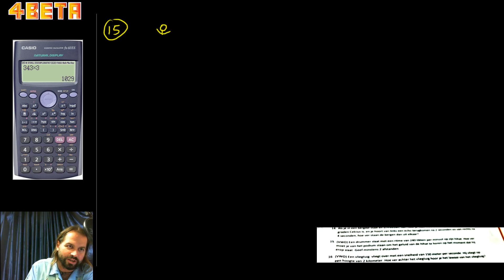Klas 1 Pulsar H3p1 Voorbeeldsommen Rekenen met geluidssnelheid 15 VWO